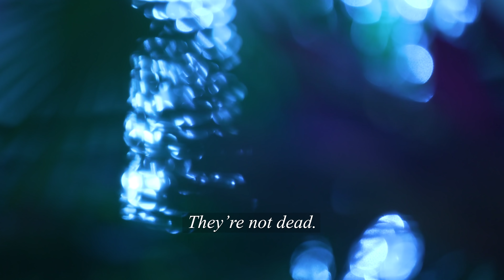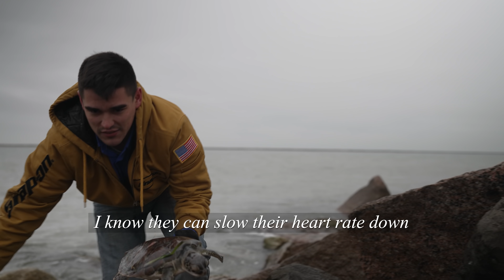Documenting a Big News Event with the Sony FX3 | Sony Cine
“Cold Stun” was not the original story Sony Artisans of Imagery Marvi Lacar and Ben Lowy had in mind when planning their short film using the new FX3. But the now infamous winter storm in Texas changed all that. When the weather began to turn and the sun disappeared, Lowy and Lacar shifted to covering the efforts of Sea Turtle Inc. Check out some of favorite videos

To learn more about how to help this organization and its marine residents, please go to this